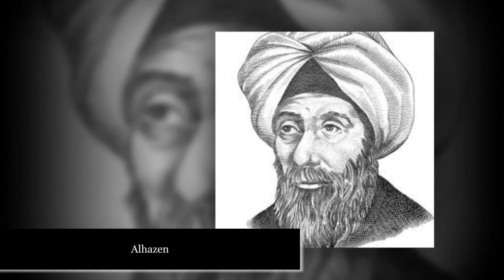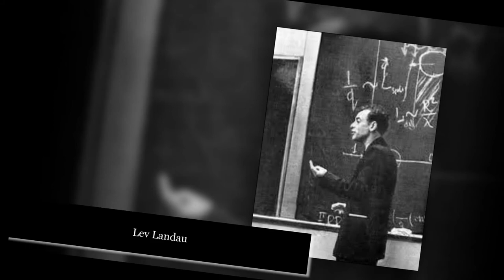The Greatest Physicists of All Time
Greatest Physicists in History